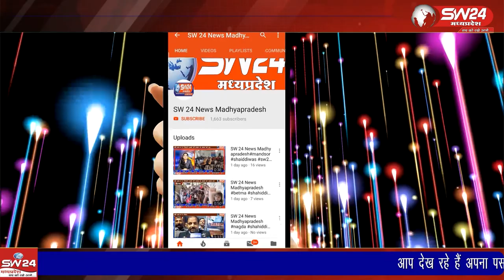भीकनगांव नगर परिषद सफाई कर्मियों ने विरोध जताते हुए धरने पर बैठे है सफाई कर्मियों का कहना है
वेतन नही मिलने पर एक बार फिर भीकनगांव नगर परिषद सफाई कर्मियों ने विरोध जताते हुए धरने पर बैठे है सफाई कर्मियों का कहना है कि पिछले दो माह से हमे वेतन । नही दिया मिला है । भिकनगाॅव से पियूष अग्रवाल की रिपोर्ट